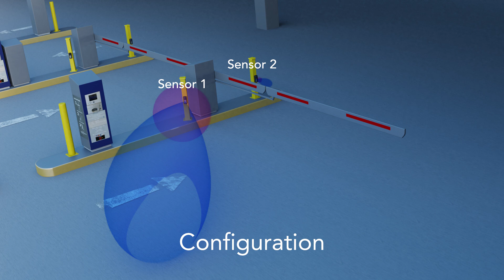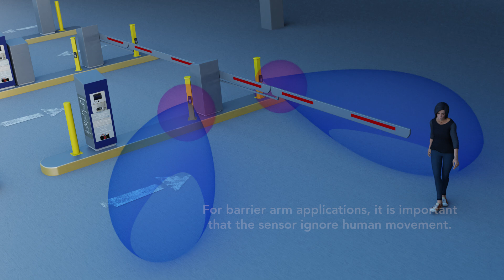Introducing OVS-01GT Vehicle Presence Sensor for Barrier Gate Applications